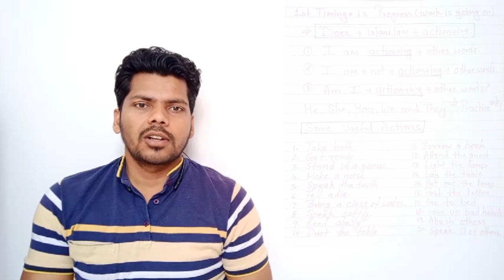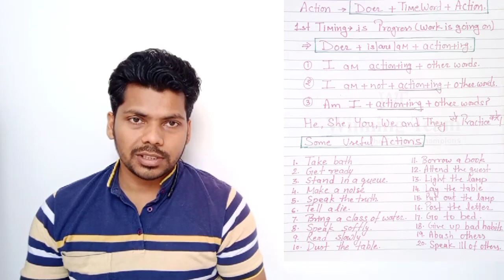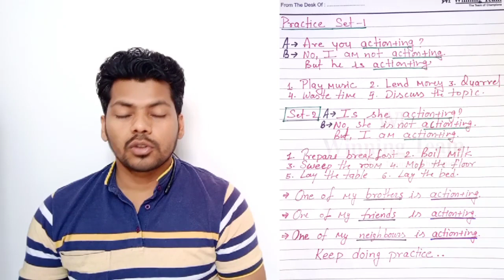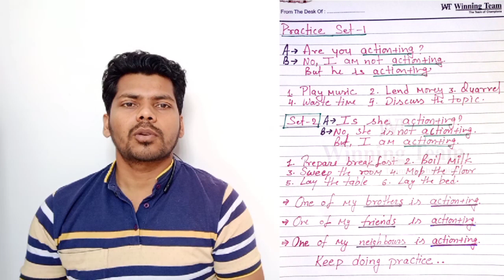घर बैठे अंग्रेजी बोलना सीखें By Manoj Baghel|Class-4 | Spoken English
Hi, I am Manoj Baghel ,A name in the field of English language and

Summer Special @ lock down English Speaking series.
Class -4 Present Continuous Tense  With Easy learning Method.